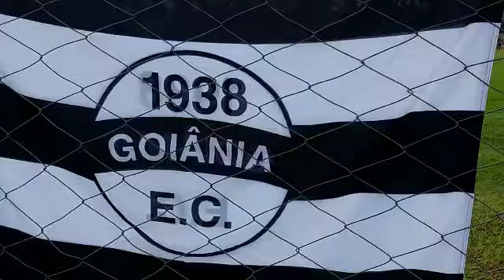Goiânia Esporte clube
Por Sebastião Juarez Soares ( Guerra)